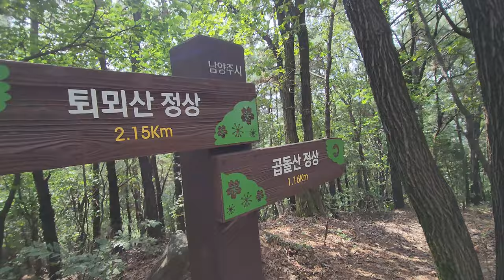👿 피가 끓어 오릅니다 !! 💪 MTB 8학군 익스트림 라이딩 ☀️ 별내 e-MTB 싱글 라이딩 / EMTB single riding at Byeollae, Namyangju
MTB 8학군이라 불리는 별내에서 별내MTB 회원분들과 함께 라이딩을 즐겼습니다. 클라이머 원노님은 MTB 경력은 2개월이신데 소시적 BMX를 타셔서인지 수준급의 라이딩 실력을 보여주셨습니다.
다즐링, 준호 형님, 블라이머 윤원노님 감사합니다.

라이딩 코스 : 불암산 애기봉, 퇴메 곱돌산

Korean  local EMTB single trail riding at Byeollae, Namyangju